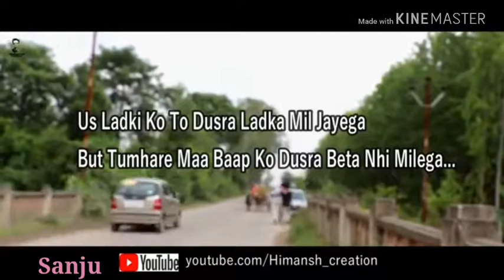Sed video song😢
Love Sed💔😢